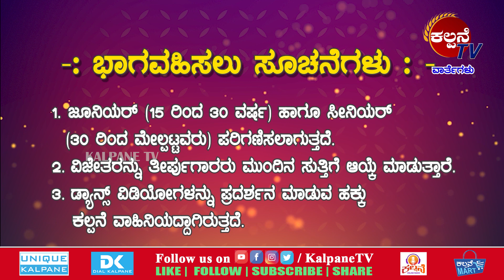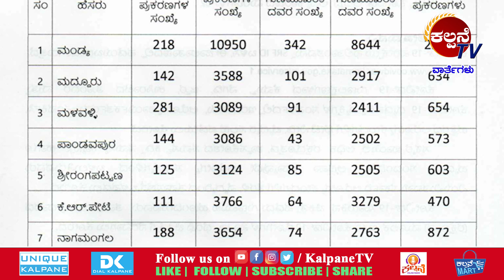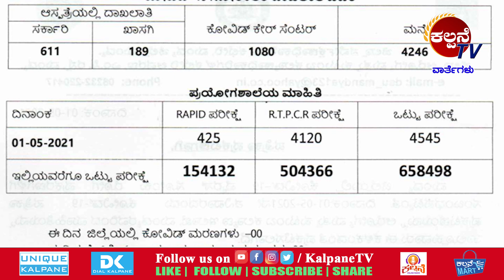Kalpane News|01-05-21|ಕಲ್ಪನೆ ವಾಹಿನಿ ಸಮಾಚಾರ. ಉತ್ತಮ ಸಮಾಜಕ್ಕಾಗಿ'ಶೋಧನೆ, ಚಿಂತನೆ, ರಂಜನೆ'. ತಪ್ಪದೇ ವೀಕ್ಷಿಸಿ.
In This video Mandya District News were Telecasted